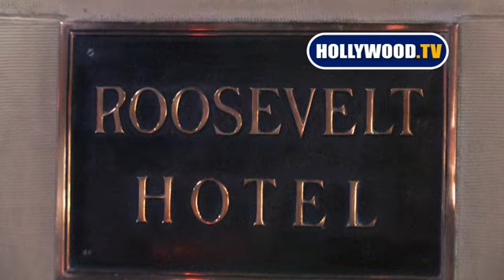Chris Kattan Goes To The Roosevelt Hotel Saturday Night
Chris Kattan Goes To The Roosevelt Hotel Saturday Night 5-23-09